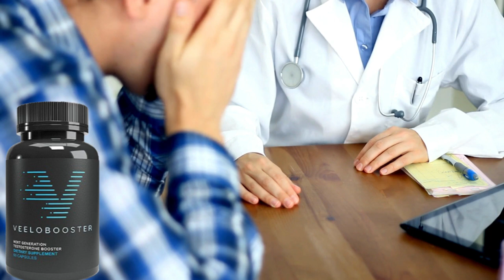VEELOBOOSTER | VEELOBOOSTER REVIEW | VEELOBOOSTER BUY NOW | VEELOBOOSTER PRICE | VEELOBOOSTER ORDER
VeeloBooster is a 100% natural, safe and effective pill that can provide the complete solution to the challenges of a man's sex life. VeeloBooster guarantees more virility, potency and pleasure without any health risks and does not require a prescription. That's because VeeloBooster combines proven natural ingredients in the concentration you need to achieve maximum results in your libido. Imagine the incredible nights of pleasure you could have with a harder penis for hours. Imagine your surprised face when you see the size of your hard penis with VeeloBooster. Imagine the sex life you've always wanted, the mood, health and self-confidence. Thanks to VeeloBooster, I don't have to imagine anymore, it has already become my reality!